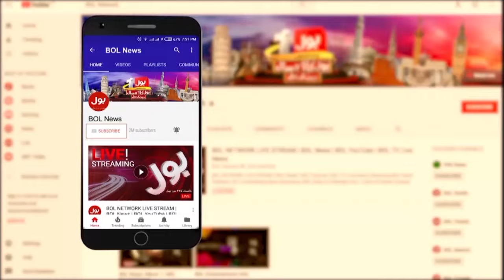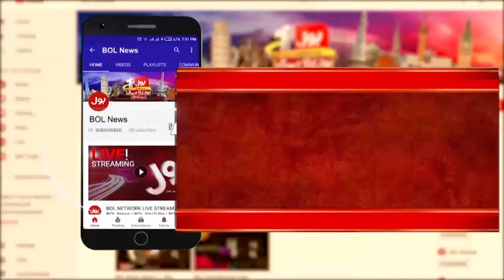Shehbaz Government Failed | Opposition On Streets Soon? | Budget 2024_25 | Tajzia | 02 July 2024